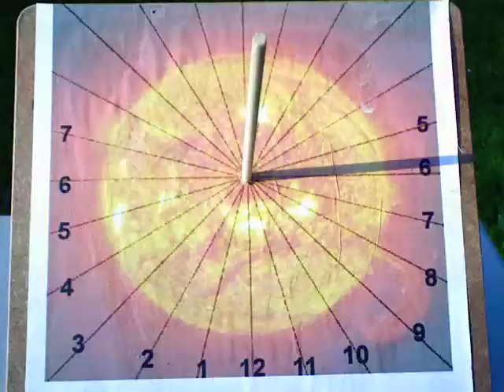Wristdial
Shows a equatorial sundial I built with an image taken evert minute in the course of a day. A "wristdial" version and complete directions can be found